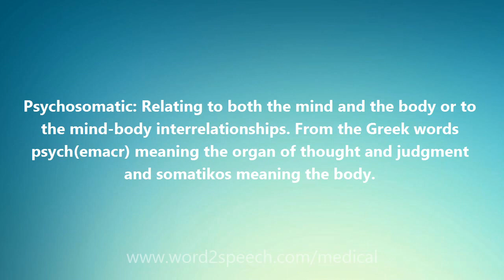Psychosomatic - Medical Definition and Pronunciation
Title: Psychosomatic

Psychosomatic: Relating to both the mind and the body or to the mind-body interrelationships. From the Greek words psych(emacr) meaning the organ of thought and judgment and somatikos meaning the body.

How to pronounce Psychosomatic
definition of Psychosomatic
audio dictionary
How to say Psychosomatic
What is the meaning of Psychosomatic
Pronounce Psychosomatic
Medical dictionary
Medical definition of Psychosomatic